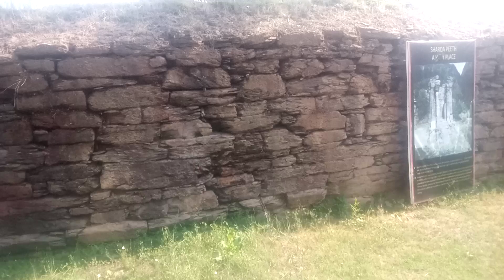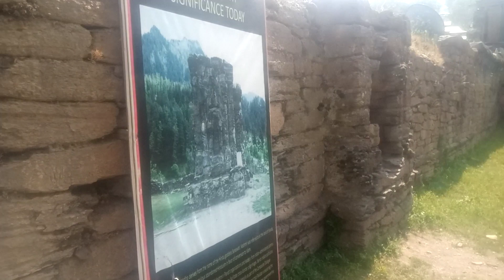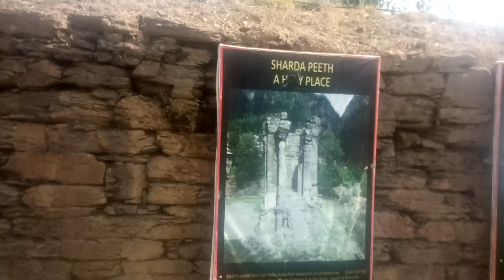WORLD'S OLDEST UNIVERSITY SHARDA KASHMIR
Reference History of India Prehistoric, The famous muslin historian Al beruni mentions Sharda in his book kitab ul hind.The issue is located south of Sringar Hindus consider the place to be extremely sacred.And on the occasion of Harakhi, people from All over India come here to take Yatra,but from bupari and innumerable areas.Sharda was the largest educational institute in Central Asia at the time of the book of India link.This school had its own script from Thajjar Devanagari.This script was inconsistent.For the same reason,the current Islamabad.The building was constructed by Kanishka Adal in 21-27,Kanishka I was the prince of the state Nepal.The name has also been coined in the form of a reference of ICR mart.The construction of the building amazes even today's Angels.The art 🎨 s different from the Ancient art found in the subcontinent.But in the middle of a special cross,the quadrangle offers  a sleek architecture interesting it's height is Fatira mont.It is surrounded by carvings on the walls and a door on the south side.The is no sign of intention left on the west.Even now some tribes wear and worship the elephant crown with 63 ornaments.